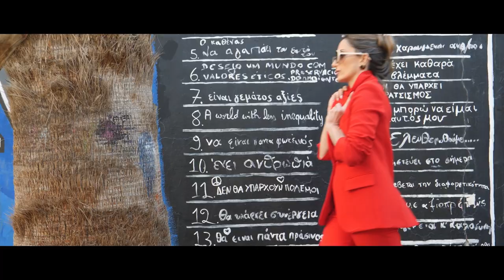Η ζωή είναι ωραία | trailer 2022-23 - Κάθε Σάββατο στις 18:15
krititvpremiera | Σάββατο 25 Μαρτίου στις 18:15.
Η νέα εκπομπή της ΚΡΗΤΗ TV ‘’Η ζωή είναι ωραία’’ αποτελεί ένα τηλεοπτικό magazino με έμφαση στην βελτίωση της καθημερινότητάς μας.
Η Γιούλη Πυργιανάκη με συνεντεύξεις, tutorials και ιστορίες, ξεκινά ένα ταξίδι με στόχο να αναδείξουμε την ομορφιά και τη δύναμή μας.
Με θέματα μόδας, μακιγιάζ, μαγειρικής, διακόσμησης, ταξίδια, μητρότητας, θέματα ψυχολογίας και ευεξίας, για να ανακαλύψουμε αυτό ακριβώς που μας ταιριάζει.
Η ζωή είναι ωραία λοιπόν και σύντομα θα σας το αποδείξουμε!